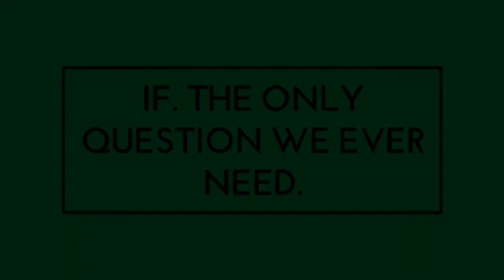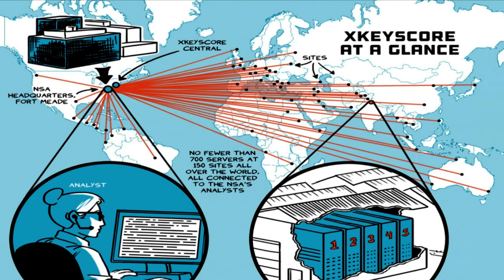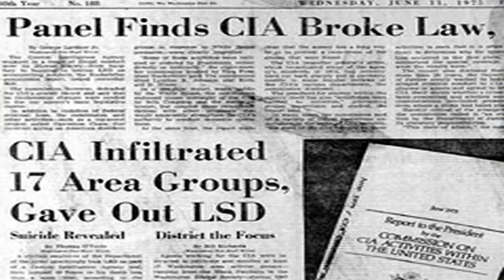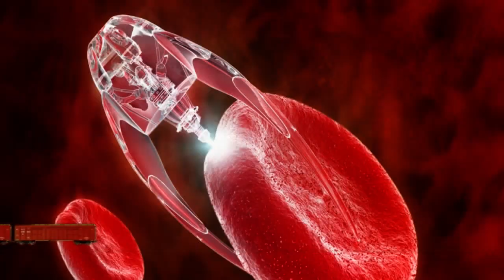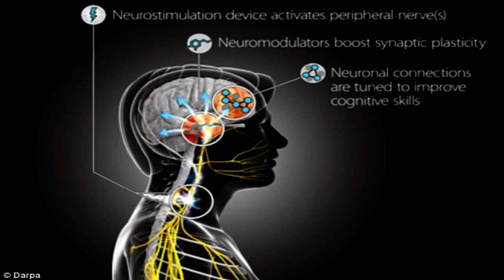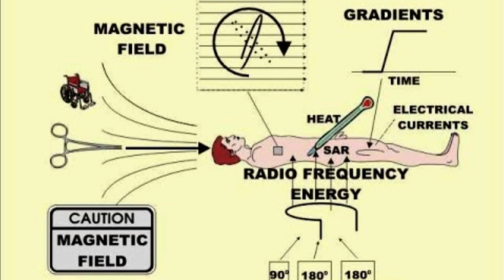Targeted Individuals 'IF' We are being Watched?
Picture this you are at home watching your favorite show
When you here a whisper
Soft at first, almost undefinable, but the more attention you pay to it the louder and clearer it gets!
In an attempt to clear your mind you step out of the house
And go for a walk
You notice vehicles moving with you and what seems like people watching your every move
Is this the first steps toward insanity or could you be under observation?
Welcome to the paranoia filled world of
TARGETED INDIVIDUALS!
Do you think people are being targeted?
Are you worried a secret group has enacted a plan for global domination?
Where would you go for help IF you become a targeted individual?

IF
The only question we ever need.

"many thanks"